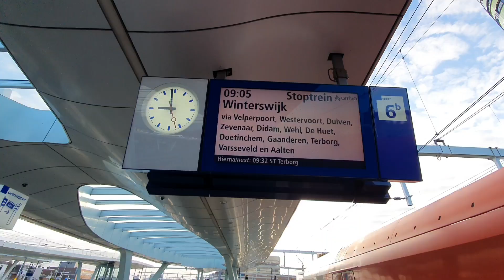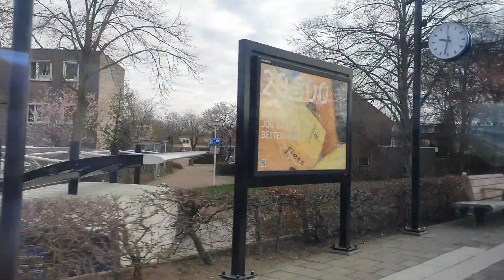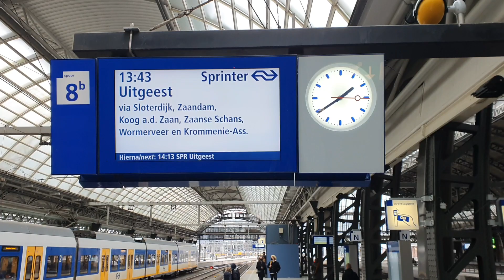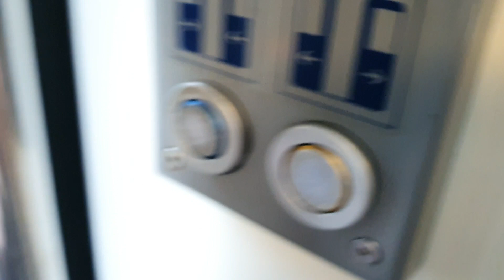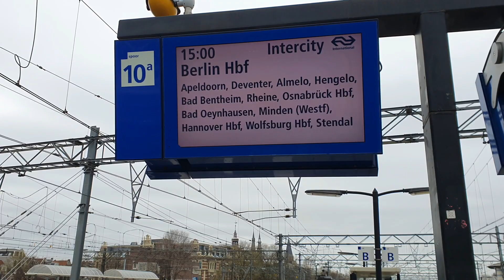Treinleven door de achterhoek met een SGMm naar Uitgeest.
Vandaag gaan we een rondje door de achterhoek en met een SGMm naar uitgeest.

Muziek gebruikt in de video:
Vlog music: Neovaii ~ Bowing Out